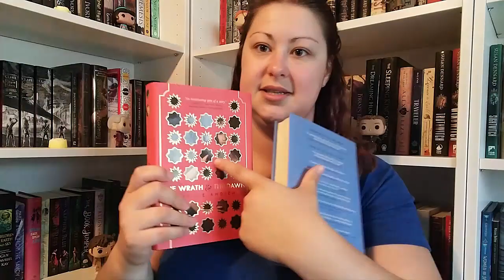Mid Series Cover Changes #1